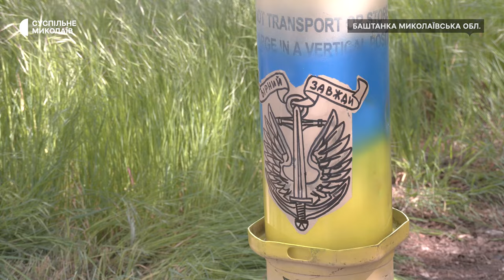На Миколаївщині під час благодійного ярмарку зібрали понад 30000 гривень на ЗСУ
У Баштанці, що на Миколаївщині, представники громадської організації "Незламність українського народу" та дошкільного закладу "Віночок" організували благодійний ярмарок на підтримку ЗСУ. За результатами заходу зібрали 32 700 гривень.